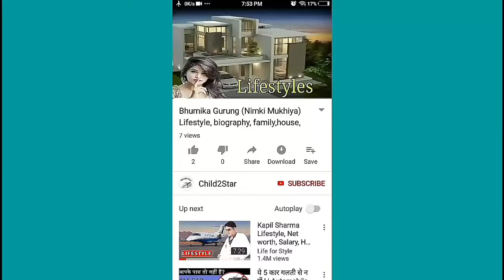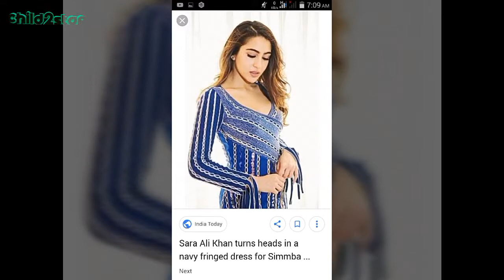Janvhi Kapoor Vs Sara Ali Khan | Who Is The CUTEST Actress? ||HD